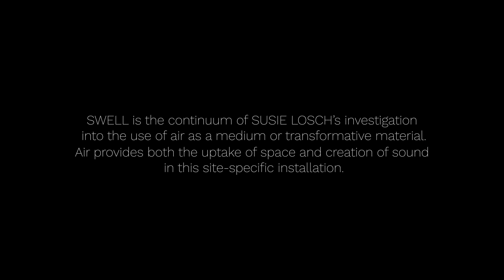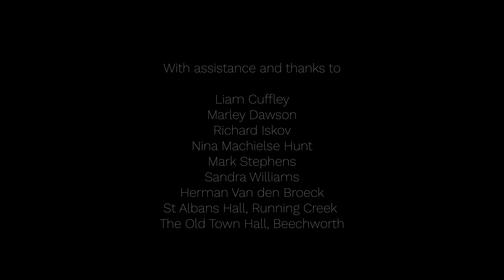2022 Beechworth Contemporary Art Award Winner - Susie Losch, Swell